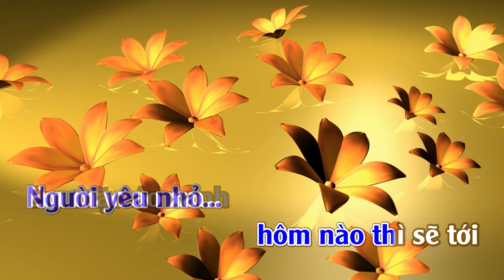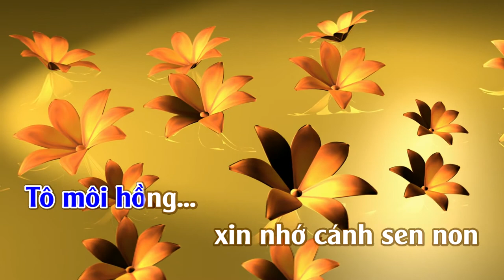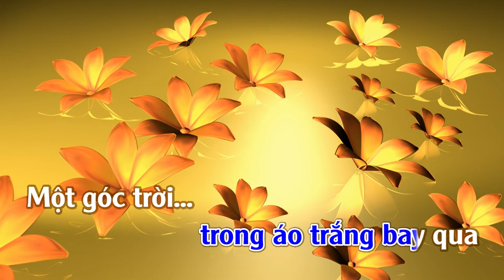Tháng Giêng Và Anh | Karaoke | Tone | Nam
Tháng Giêng Và Anh (Tháng Giêng Và Em)  . Sáng Tác : Ngô Thụy Miên